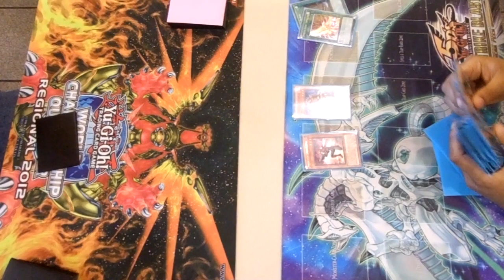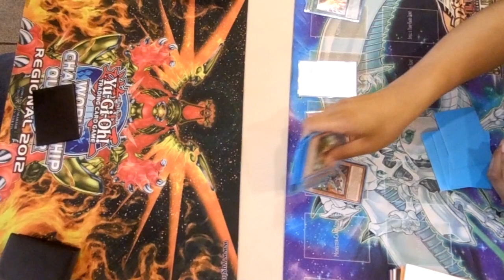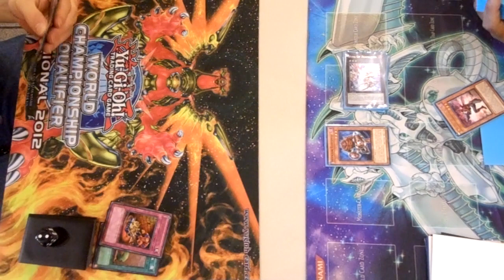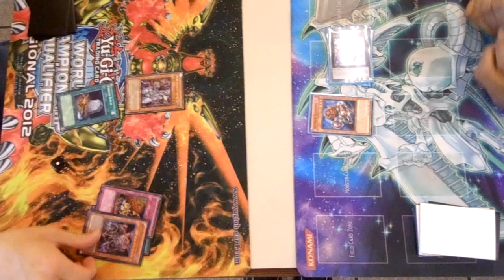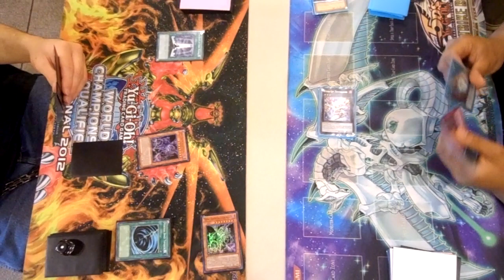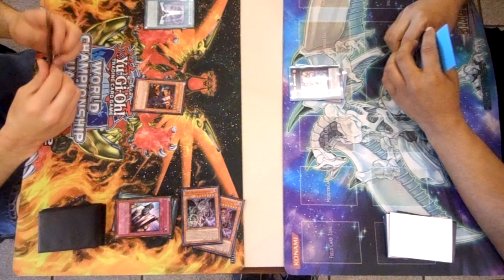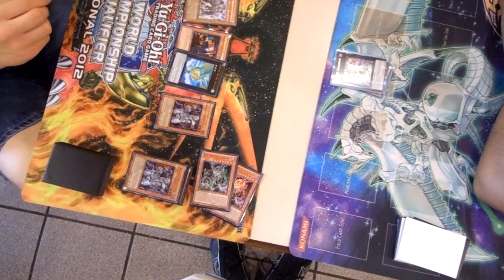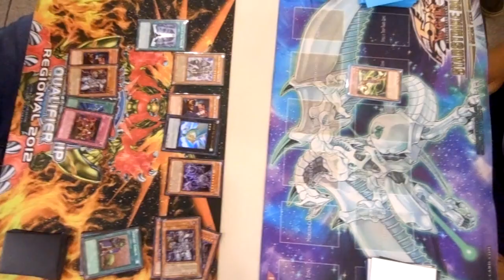Yu-Gi-Oh! Battle Pack Epic Dawn Tournament Semi-Finals Duel #2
Dark World vs. Inzektors